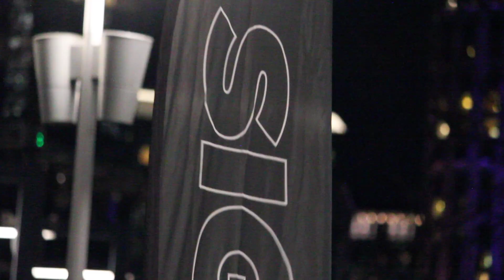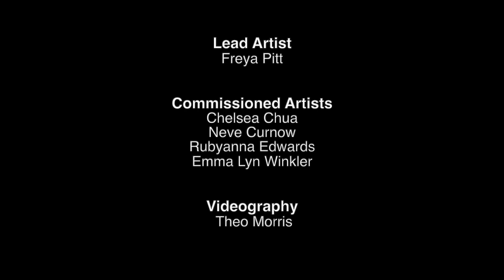SIGNAL Screen Commissions 2024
Each year we commission young artists to create screen works to be projected on the facade of the Signal building. In 2024 we welcomed artists: Emma Lyn Winker, Rubyanna Edwards, Chelsea Chua & Neve Curnow.

Video credit: Theo Morris @TheoDoypMorris